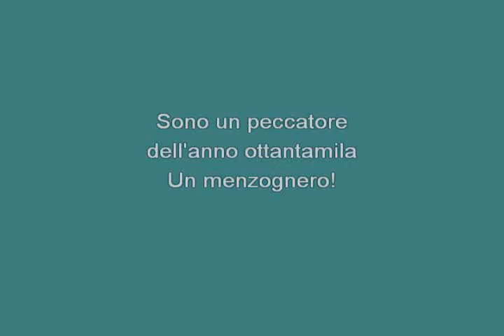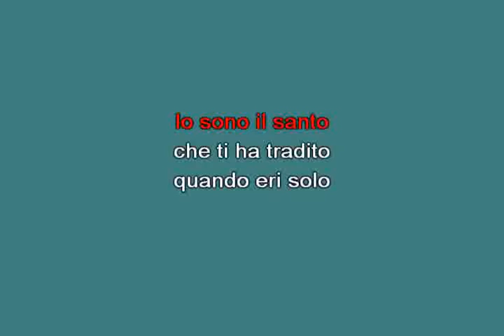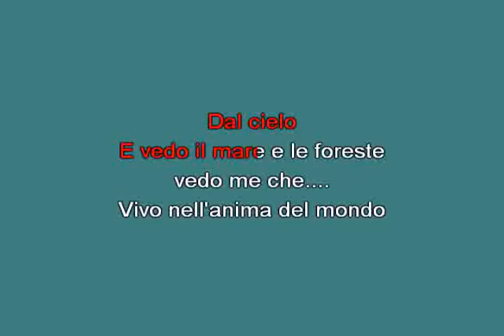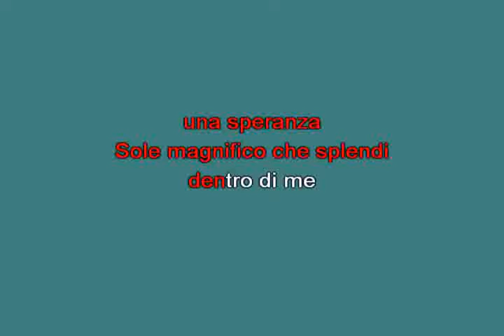Miserere Zucchero [karaoke]